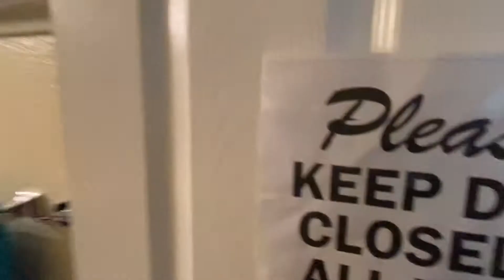HOUSE TOUR # 2 - RJJJ FUN TV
HOUSE TOUR # 2  - RJJJ FUN TV . My family was invited by my brother in law for a dinner . And it turned out to be a house tour as well. I asked if I can feature it on my channel and yes they agreed. Special thanks to them,
So guys hope you watch and like this video.
Thank you for your support and stay safe. Godbless us all.